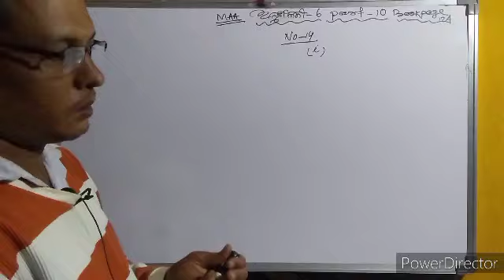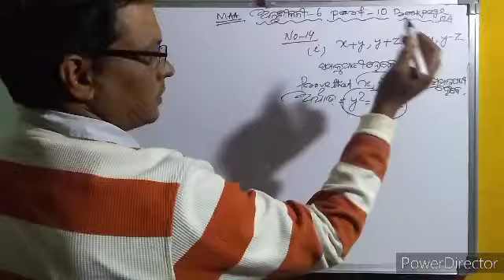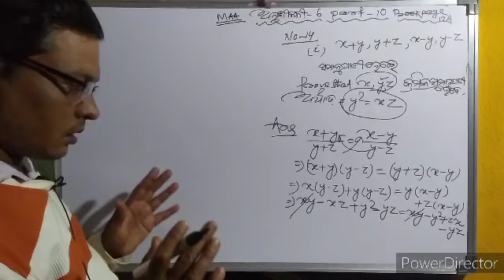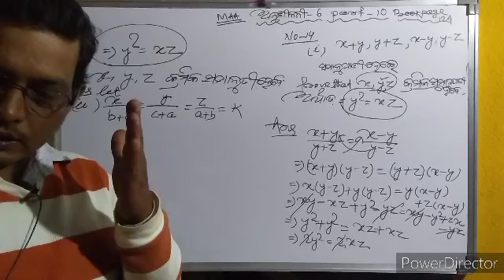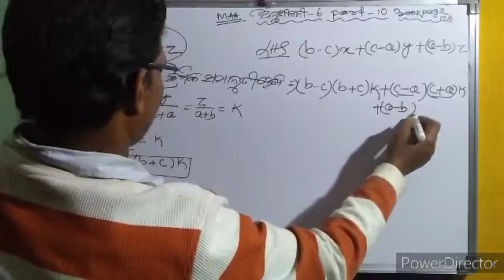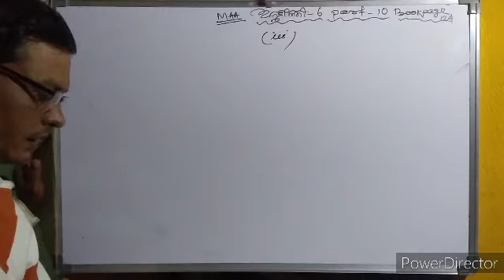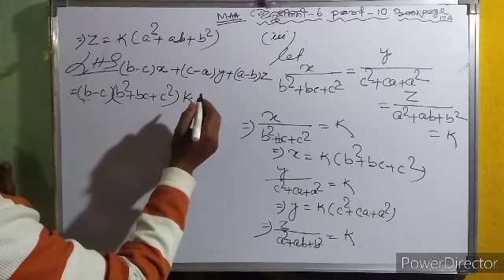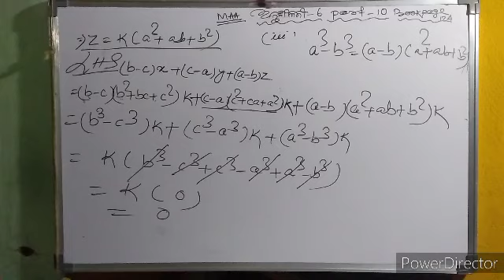Ratio and proportion Part 10 Odia medium || 9th Class Math